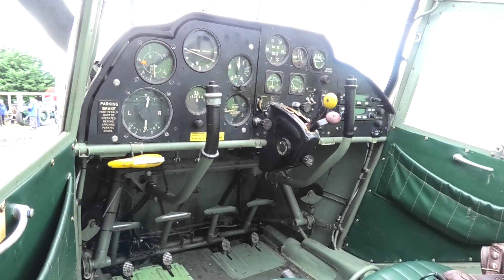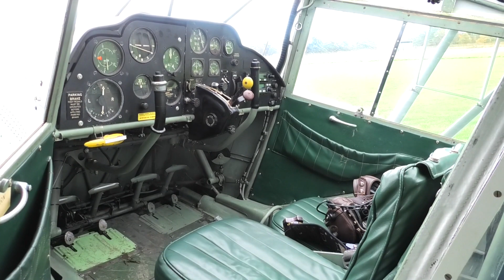Auster Aircraft VF516, with a De Havilland Gipsy Major 10 Engine, at Eshott Airfield, Northumberland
Auster Aircraft VF516, with a De Havilland Gipsy Major 10 Mk2 Engine, at Eshott Airfield, Northumberland